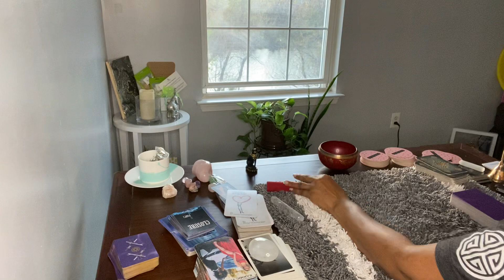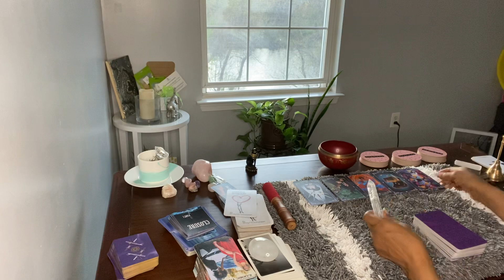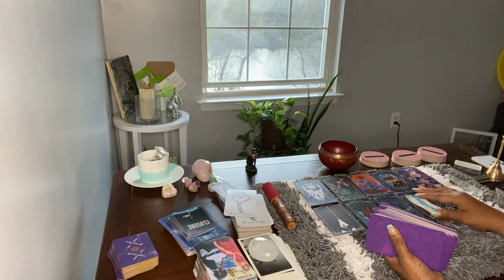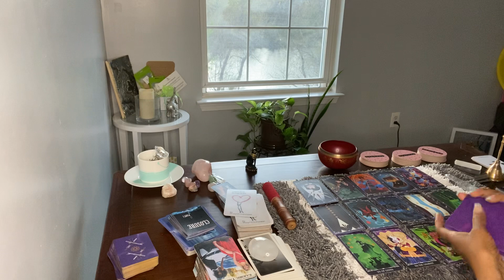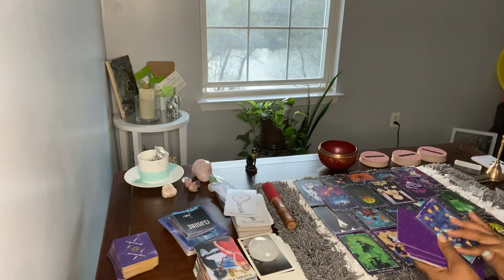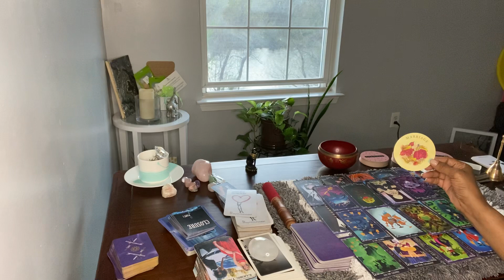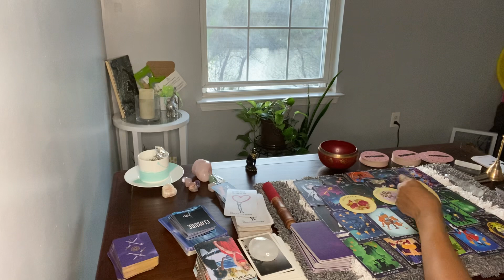FINALLY SPEAKING UP FOR THEMSELVES; WILL DISAPPOINT A LOVER OR A FRIEND .. MARRIAGE/MATERIAL THINGS